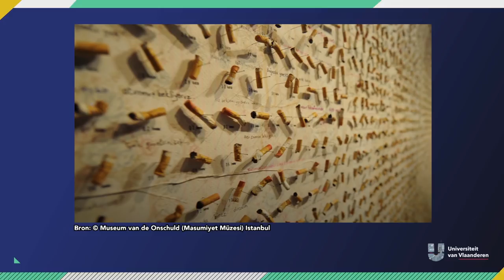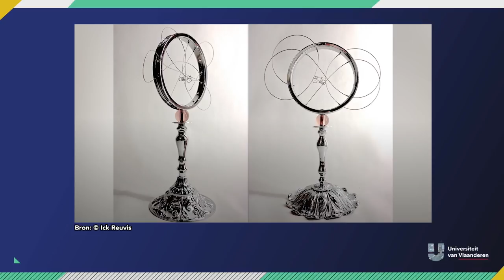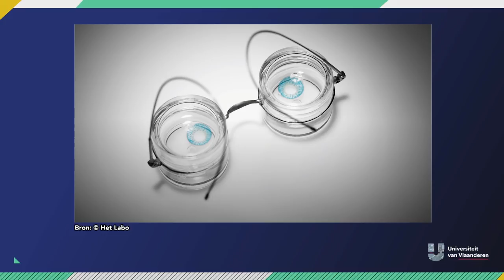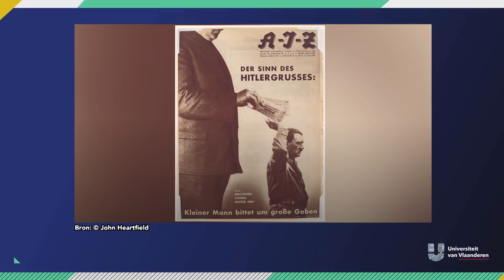Waarom moet je al je rommel bijhouden?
Verplicht je wegwerpzieke lief of rommelfobische moeder om naar dit college te kijken. Scenograaf Jo Klaps komt je namelijk vertellen dat al je rommel waardevol kan zijn: van sigarettenpeuken, foeilelijke vazen tot oude lampenkappen. Ook jouw rommelzolder herbergt zonder twijfel precieuze schatten. En je leert in dit college meteen ook wat een scenograaf eigenlijk doet.